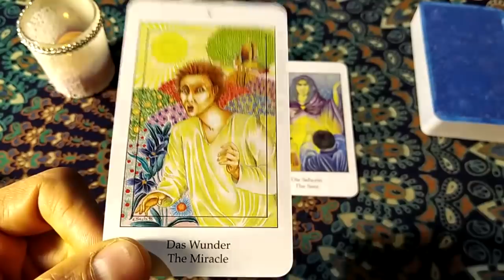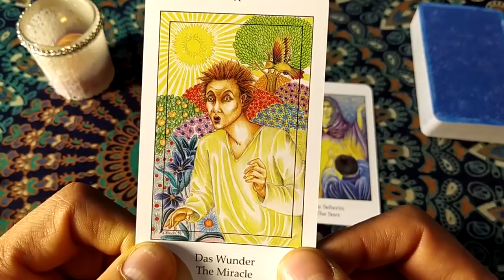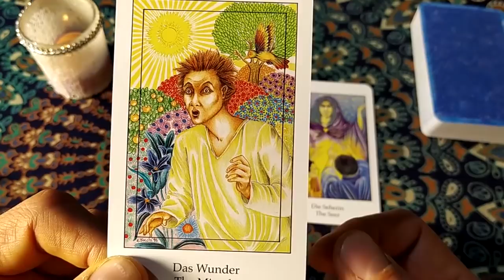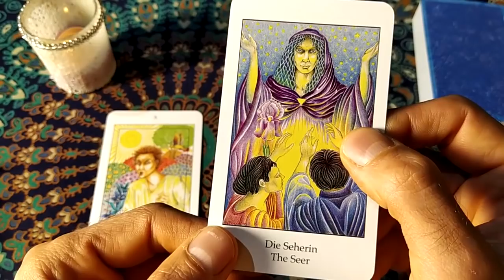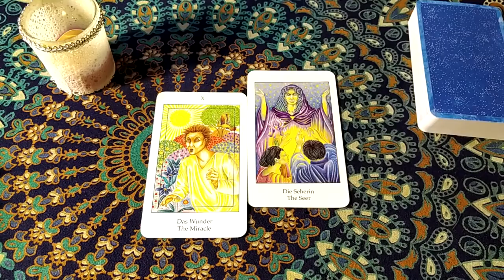La sagesse de la semaine 44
Ce qu'il faut garder à l'esprit pour la semaine à venir (n°44)
🎀 ME SOUTENIR